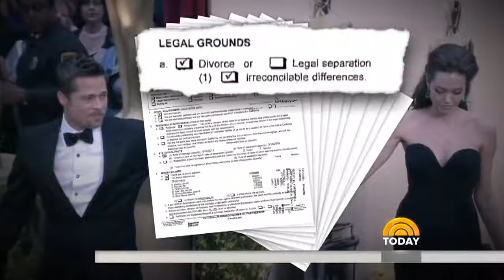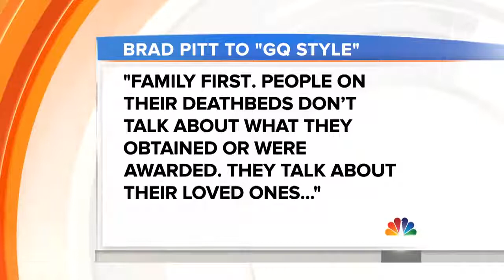Brad Pitt to Reveal Dirty Secrets of Angelina Jolie, Jennifer Aniston in Tell-All Book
The past nine months haven’t been too kind to Brad Pitt, and rumors had painted him as the villain in the wake of his much-publicized messy divorce from Angelina Jolie. Recently, a report claims that the actor is penning down a tell-all book which will reveal some dirty secrets of his former wives Jolie and Jennifer Aniston.
He has been in the spotlight for years following his controversial split from Aniston. And most recently, he created another trouble for himself when he and Jolie separated ways. Since ending his 12-year relationship with her, Pitt has made a lot of changes in his life – ditching alcohol, starting therapy and even examining his own flaws.
Brad Pitt to Reveal “Explosive, Unfiltered” Truth About His Marriages

Could this be the right time for him to express his feelings towards the issues thrown at him? According to In Touch, the actor is writing a tell-all book about his famous exes. The new cover of the magazine reads, “Brad’s Tell-All On Angie & Jen.” Apparently, the supposed $10 million book will tackle “explosive, unfiltered, and intimate details of both marriages.”

The claim also includes confessions about Jolie’s “jealous rages and relentless attacks” as well as a “shocking” truth about Aniston. The article reads, “After years of brutal self-reflection, Brad Pitt is confessing all about his marriages to Angelina Jolie and Jennifer Aniston in a bombshell book.” A tabloid’s so-called source even states, “Brad’s been writing his thoughts, feelings and memories in a journal as he heals, and he’s decided to turn it into a confessional tell-all book.”